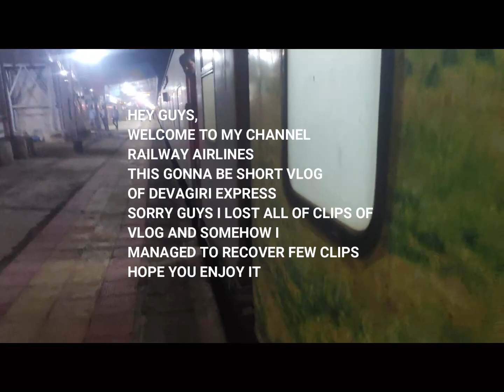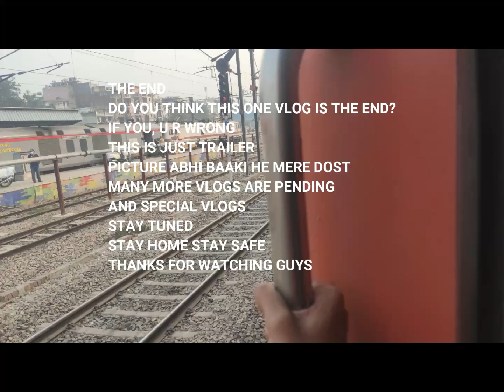07057 sec'bad - CSMT Devagiri Express